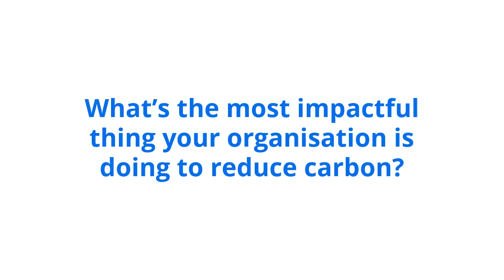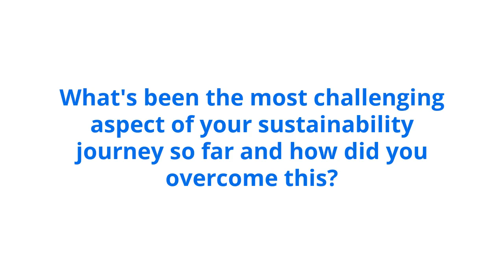Zero Carbon Tour Interview | Ellie Besley-Gould from The Hawksmoor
Watch this carbon story with Ellie Besley-Gould from The Hawksmoor as part of Planet Mark's Zero Carbon Tour.

From London to COP26 in Glasgow, the purpose of the Zero Carbon Tour was to illustrate the phenomenal array of actions the business community is taking to address the climate crisis. Here is one of the Carbon Stories we’ve captured along the way.

About Planet Mark

The Planet Mark is a sustainability certification for every type of organisation and for real estate. Our certification recognises continuous improvement, encourages action and builds an empowered community of like-minded individuals who make a world of difference.

Empowering change for a brighter future.